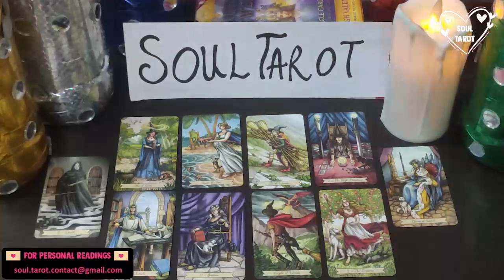AQUARIUS 😱 DONT WALK AWAY FROM THIS PERSON BECAUSE THIS COULD BE THE ONE! CAN U GIVE IT A TRY?